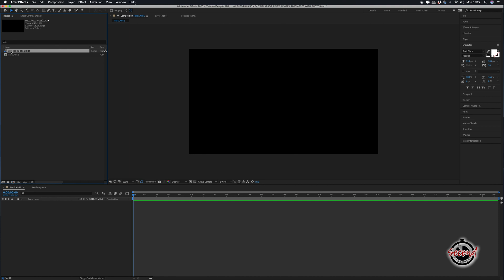How to Create a Timelapse in After Effects (using photos)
In this Sixty Second Tutorial we cover how to assemble and edit a timelapse in After Effects using photos. We look at the following method...

1. Import the Photos by going to File in the Menu Bar and clicking Import, File.

2. Navigate to your photos and click on the first photo in your timelapse sequence, making sure that the tick box for "Camera RAW/JPEG sequence" is selected.

3. If you are importing RAW images the Camera RAW importer window will open allowing you to make adjustments that will be applied to every image in the sequence (most commonly these are exposure and white balance adjustments).

4. Drag and drop your assembled timelapse sequence to the timeline, you may need to resize and re-position depending on the resolution you use.

We look quickly at digitally zooming in/out and panning across your timelapse using keyframes.